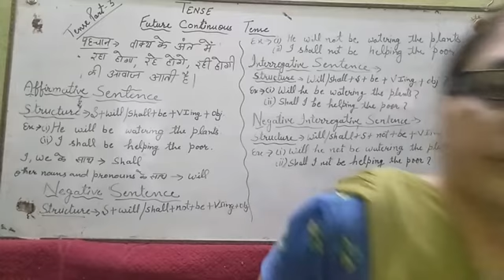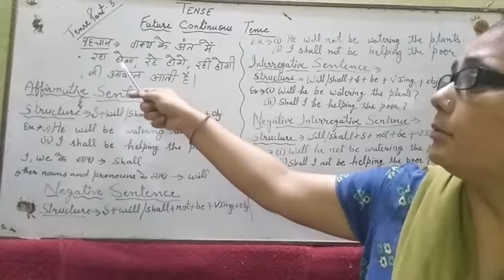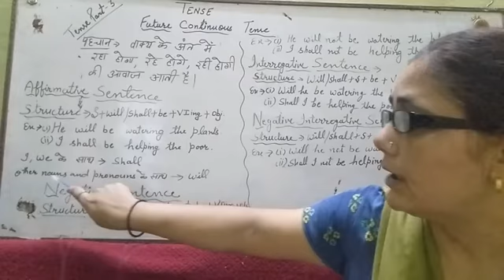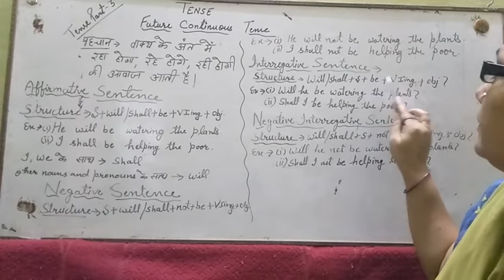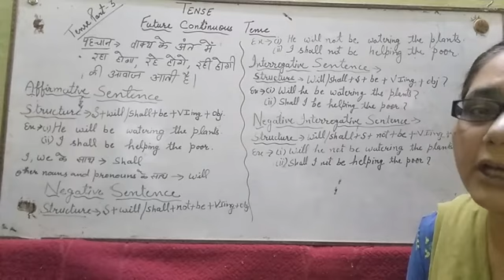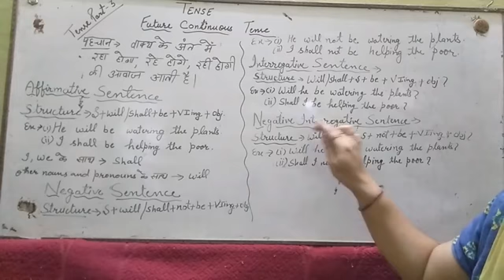Tense part-3 by Sheet mam